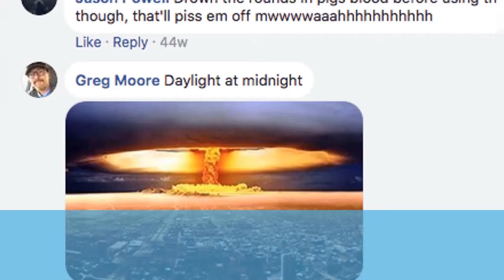This Politician Said He Shared Anti-Muslim Fake News On Facebook To "Generate Debate"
Newly-sworn  in  Liberal  senator  Jim  Molan  has  come  under  fire  for  sharing  anti-Muslim  videos  on  his  Facebook  page  from  far-right  group  Britain First.
The  two  Britain First  videos,  shared  on  Molan's  page  in  March  last year,  purport  to  show  French  police  being  attacked  in  a  Muslim  area  of  France,  while  the second  video  allegedly  showed  Muslim  men  harassing  women  in  the  Netherlands  and  France.
Molan  did not  engage  in  the  debate  in  the  comments  himself,  and  many  of  the other  articles  shared  on  his  page  since  2016  align  with  Liberal Party  and  conservative  viewpoints. This is some of the " debate " generated in the comments of his post .